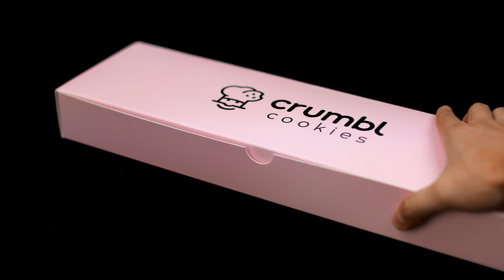Weekly Flavors (July 6 - 11)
You do NOT want to miss this week’s line-up!
July 6 - July 11:
• 🍋 LEMON POPPYSEED (NEW)
• 🌈 LUCKY CHARMS®
• 🥜 NUTTER BUTTER®
• 🥢 CHILLED TWIX®
• 🍭 CHILLED SUGAR
• 🍪 MILK CHOCOLATE CHIP
Order for takeout, curbside pick-up, delivery or nationwide shipping!